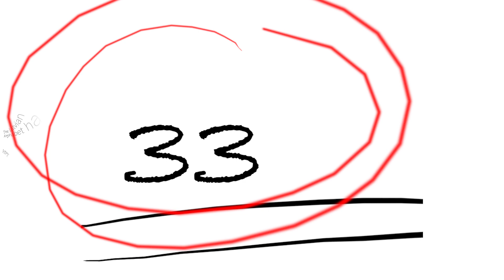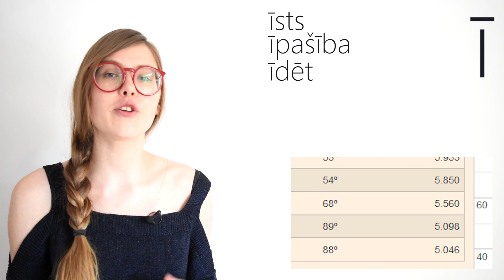LATVIAN ALPHABET PART 2 | LEARN LATVIAN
LatvianAlphabet Welcome back to the Latvian Alphabet part 2. In this video, we cover the letters H--Ņ and relevant knowledge about Latvia - the Baltic country with its own unique language. Have FUN!!!

What's your favorite word in Latvian?
If you're a foreigner - why study Latvian? :)